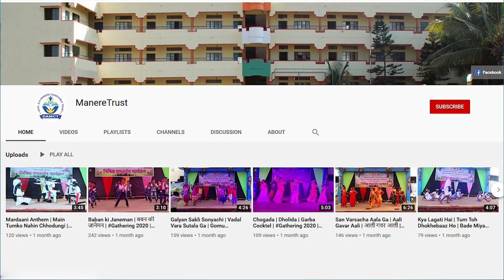Highschool Kho Kho Highlights | खो-खो | Annual Sports Festival | वार्षिक क्रीडामहोत्सव | 2022